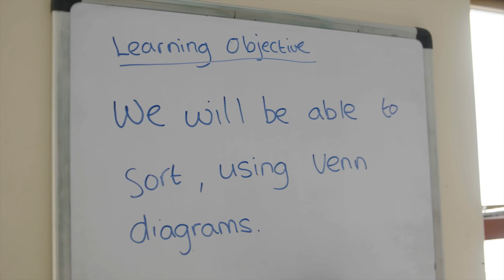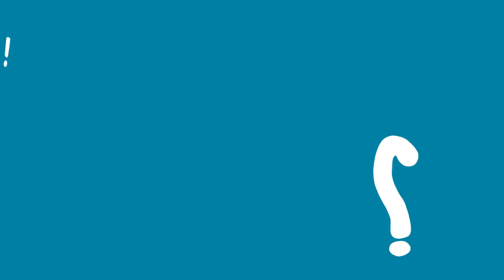2018 Shine a Light Awards - Pontville School - Winner of SEN School of the Year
Watch the winner of SEN School of the Year, at the 2018 Shine a Light Awards. Organised in partnership with Pearson and The Communication Trust, the Shine a Light Awards is an annual award ceremony which celebrates the outstanding achievements of individuals, organisation and teams, doing exceptional work to support the speech, language and communication development of children and young people in the UK.